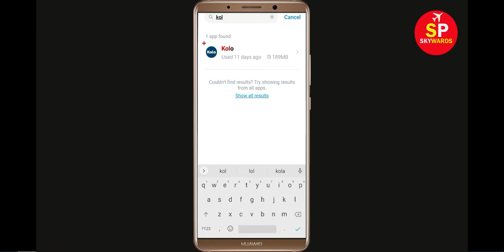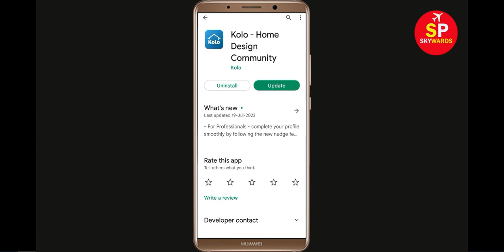How to Solve Kolo App Black Screen Error Problem in Android Phone | SP SKYWARDS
Hello Friends, today in this video tutorial i will show you How to Fix / Solve Kolo App Black Screen Error Problem in Android & Ios. If you are facing same problem in your android mobile phone then it will help you a lot.

Helping Keys :-
How to reduce lag in Kolo in Android Solutions
Kolo Not working Problem
Kolo App Black Screen Error Problem in Android Mobile
Kolo Crashing issue, Black Screen